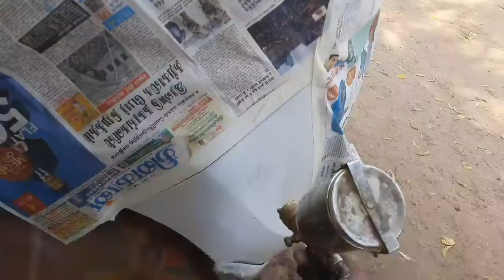Suzuki Baleno touch up